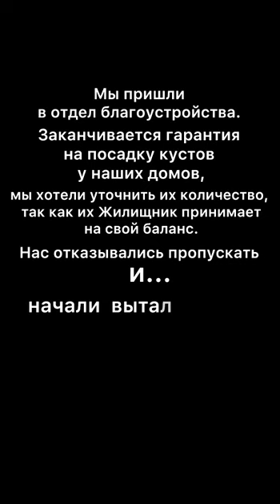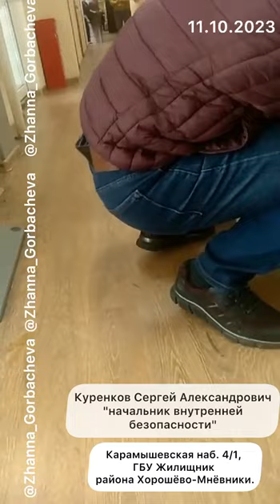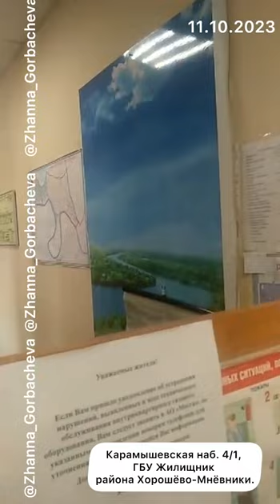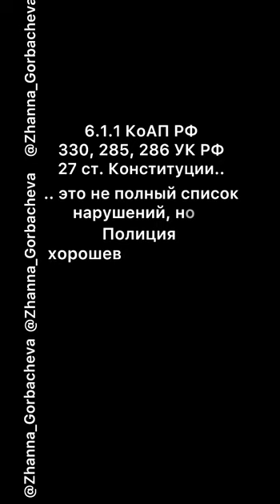самый скандальный Жилищник хорошевомневники Москва, директор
даже в Хорошевском суде Дмитрия Муткова осудили по статье "экстремизм" за русофобское отношение к москвич. под его началом работают настоящие садисты Куренков и Булычёв, которые регулярно нападают на женщин. омвд бездействует